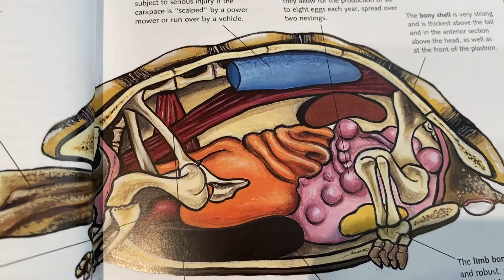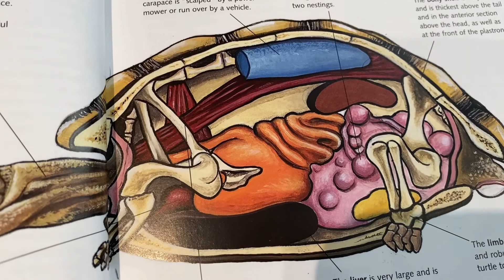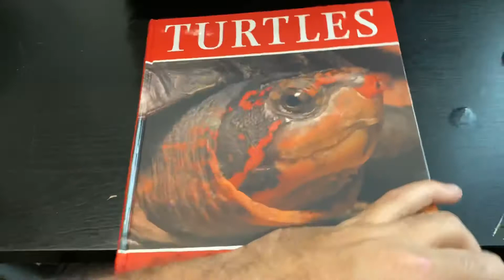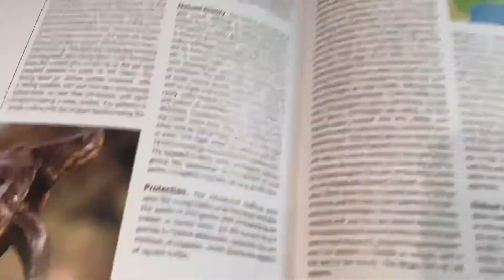Turtle and Tortoise Anatomy! Ft. a naturally deceased Red cheeked mud turtle! Facts,visuals, + more!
Hope you Guys enjoyed this video. I went into detail about the anatomy of the turtles and tortoises. We got to see a red cheeked mud turtle shell, and different visuals from the book turtles of the world. See you my fellow herpers!

For more
Daily content : Instagram and TikTok @ReadyReptiles